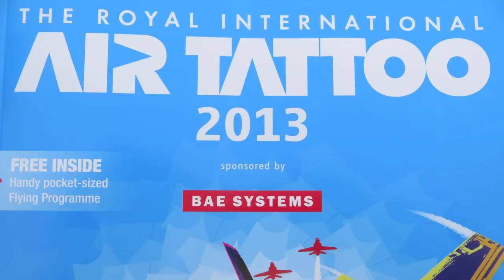RIAT 2013 RAF Fairford